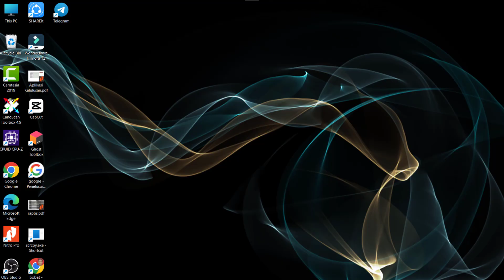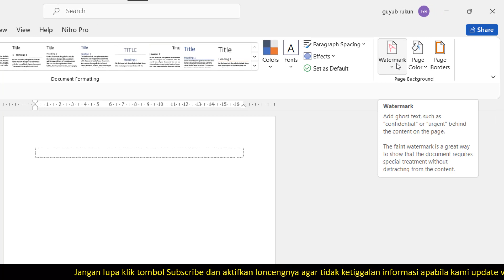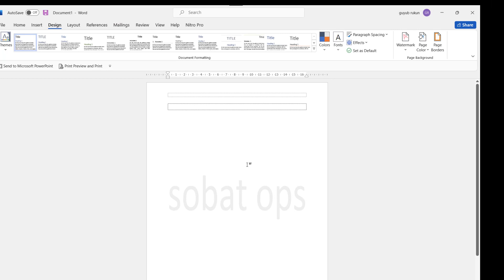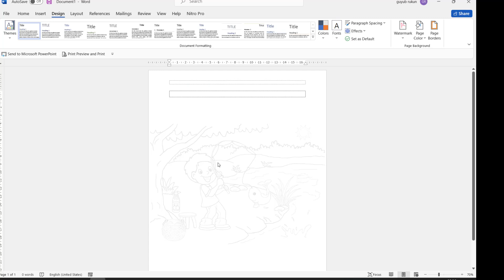Tidak Perlu Aplikasi Khusus, Cara Membuat Watermark di Word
Tidak Perlu Aplikasi Khusus, Cara Membuat Watermark di Word, berisi tentang bagaimana cara membuat watermark di word.